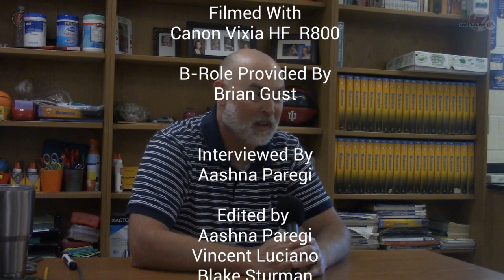Staff Profile- Mr. Gust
Bailey Middle School- Staff Profile Video Series